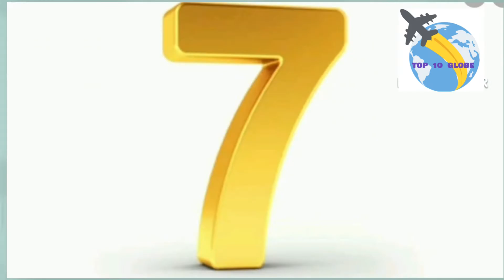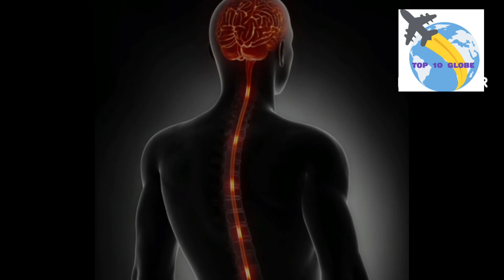The Top 10 Deadliest Plants In The World /Part-1/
Throughout the world, there exists a number of plants capable of inflicting serious harm to humans (when ingested, inhaled, or injected). From Jimson Weed to the deadly Rosary Pea, this article examines the 10 deadliest and most dangerous plants in the world, ranking each of the species according to their potential for causing human fatalities.
Number 10.Jimson Weed
Number 9.Hemlock
Number 8.Devil’s Helmet
Number 7.Water Hemlock
Number 6.Oleander